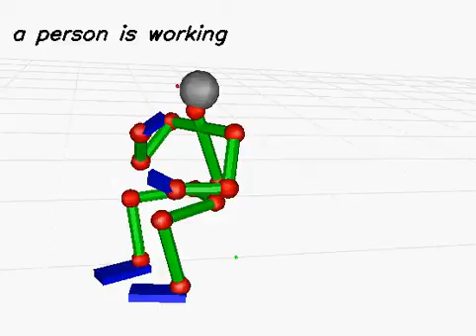20130612_115 (rank:0 4-gram)